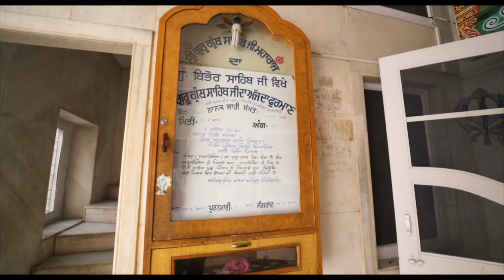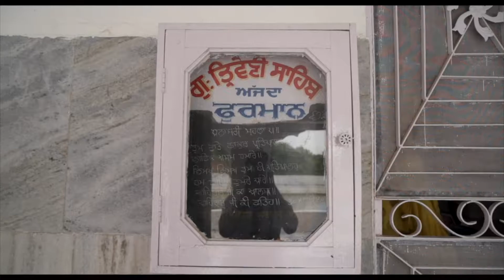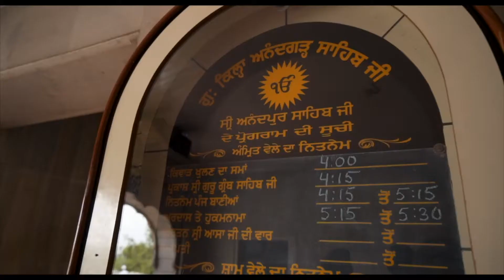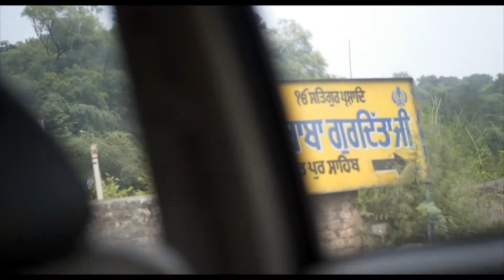DONT SHOOT! Anandpur Sahib Vlog - Summer 2017 Vlog 6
Took a day out of our trip to visit Anandpur Sahib and many other Gurdwaras along the way. Enjoy!